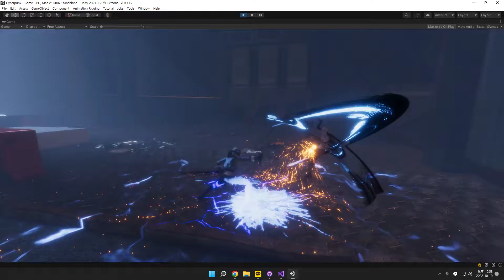Unity Game - DMC Style